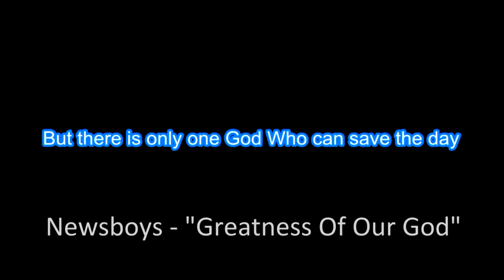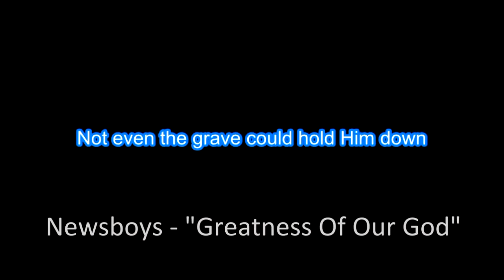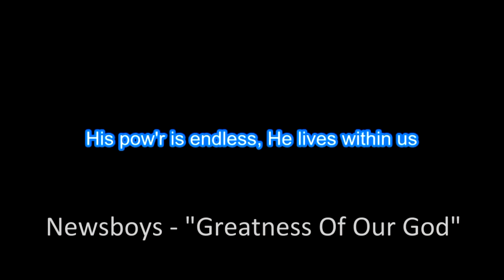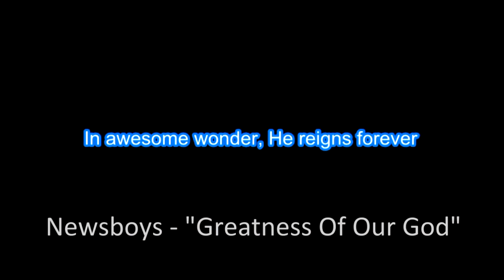Newsboys "Greatness Of Our God" BackDrop Christian Karaoke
Edison

1 Come, let’s Sing Out Loud to the Lord!
2 Let’s come before him with thanks!
    Let’s shout songs of joy to him!
3 The Lord is a great God,